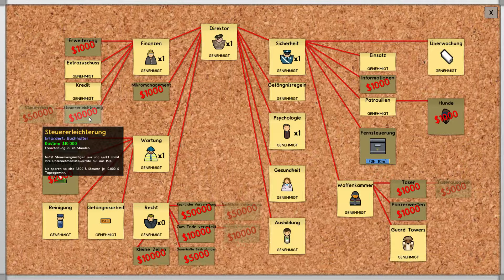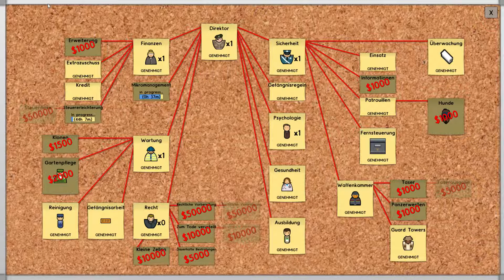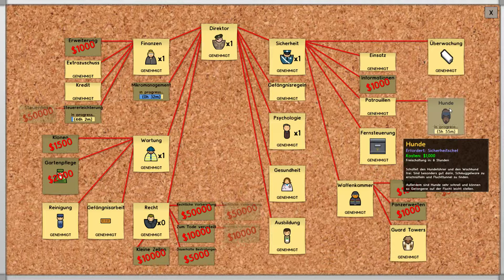Prison Architect - Folge #08 - Auf den Hund gekommen! - [Let's Play] [Gameplay] [German Deutsch]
Let`s Play / Gameplay von Prison Architect in Deutsch mit mir, dem Warhead;-)

♦♦♦ Prison Architect ♦♦♦
Ein Simulations- bzw. Strategiespiel über den Bau und die Verwaltung eines Gefängnisses von Introversion Software.

♦ Beschreibung ♦
Im Gefängnisbausimulator Prison Architect von Introversion Software seid Ihr Architekt und zugleich Manager eures eigenen Gefängnisses. Außerdem müsst Ihr euch gut um die Versorgung und Verwahrung eurer Gefangenen kümmern. Hierzu stehen euch eine Reihe von Möglichkeiten und Maßnahmen offen, die ich euch in meinen Videos sehr gerne zeigen möchte.